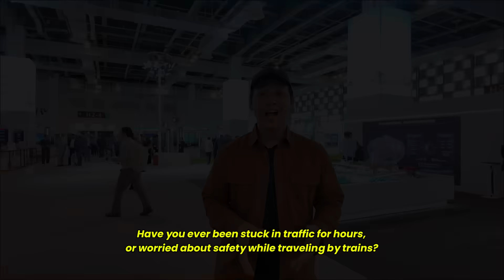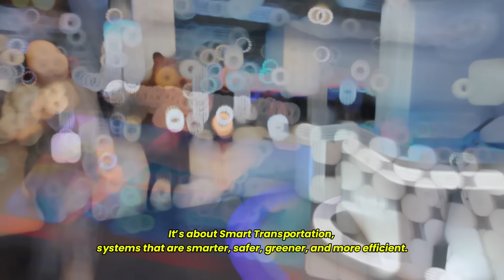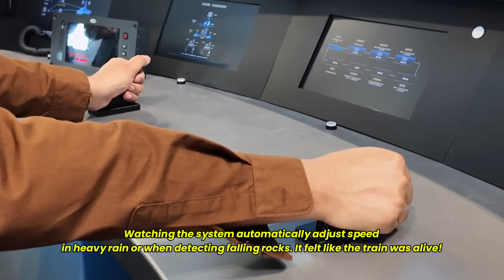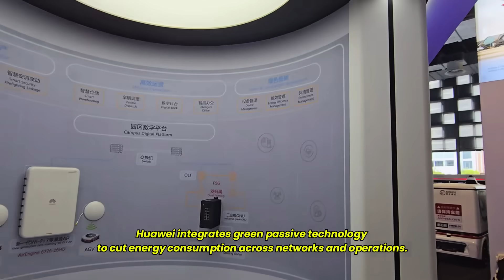How Smart Transportation System In Your Country?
HUAWEI CONNECT 2025 highlights focus on Smart Transportation. It’s incredible concepts and applications!